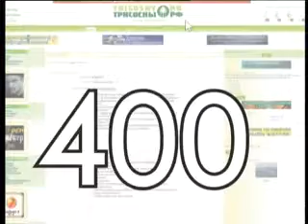Прямой эфир с М.Прытковой (ч.2)